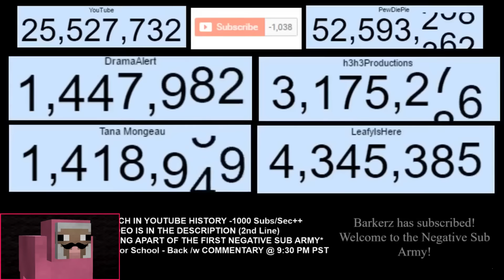THE END OF YOUTUBE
WHAT IS HAPPENING TO YOUTUBE. WHY IS EVERYONE LOSING SUBS? IS THIS THE END OF YOUTUBE? IS THE ILLUMINATI BEHIND THIS? SO MANY QUESTIONS. SO LITTLE TIME.

Facebook: I'll make one later